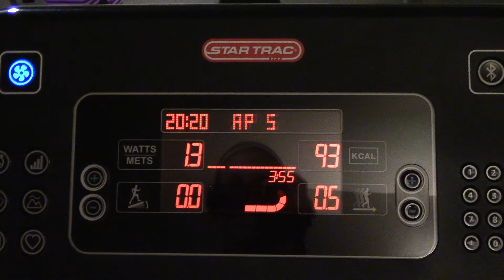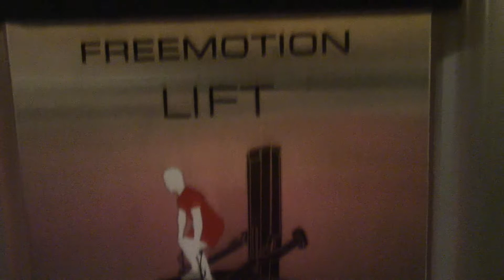Hitting Those Goals | Full Day of Eating Keto | Vlogust Day 21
Recupping from my long weekend.  I got plenty of sleep and I'm crushing my health and fitness goals!

Check me out on other social medias:
MyFitnessPal: KetoKeepingItSimple

Our life the KETO way!